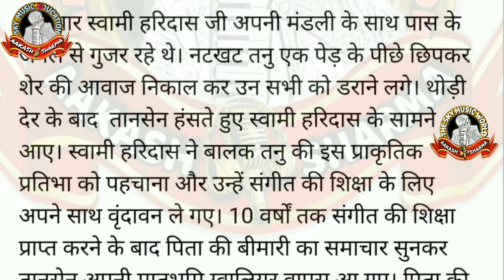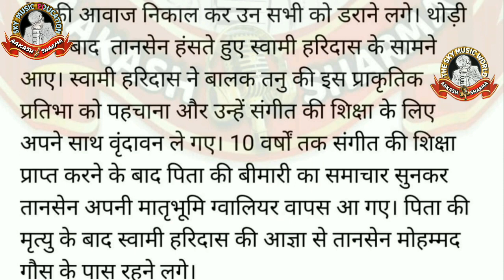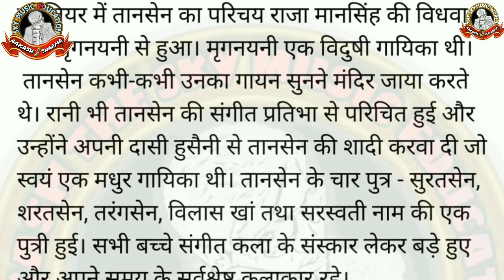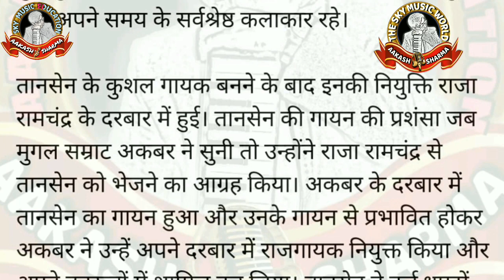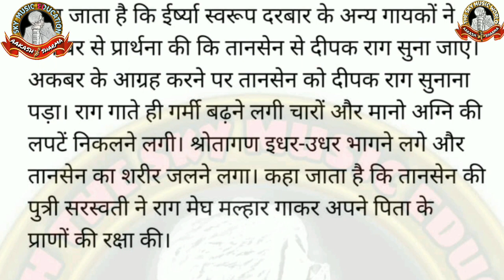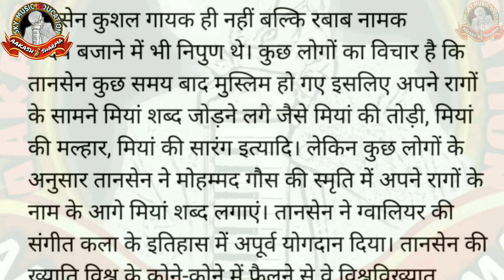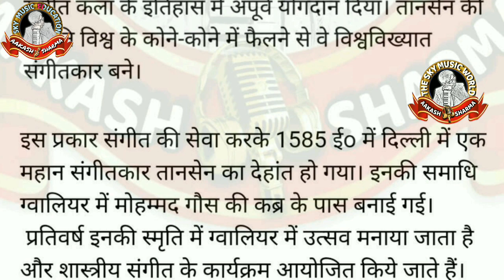महान संगीतकार मियां तानसेन का इतिहास | Tansen Life Biography | Aakash Sharma | Sky Music Education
मैंने इस वीडियो में एक महान संगीतकार तानसेन के बारे में बताया है। यदि आप तानसेन के बारे में जानना चाहते हैं तो इस वीडियो को पूरा देखें और अंत तक देखें।
इस Youtube Channel के बारे में :-

मैं आकाश शर्मा, आप सभी का आपके अपने संगीतमयी youtube channel "SKY MUSIC EDUCATION" पर हार्दिक स्वागत करता हूँ और मुझसे जुड़ने के लिए आपका तहदिल धन्यवाद करता हूँ। यहां आप पाएंगे संगीत से जुड़ी कुछ बाते, संगीतमयी प्रश्नों के उत्तर, School और College में आने वाली संगीत विषय परीक्षाओं की Theory और Practical Exam की जानकारियां। यहां आपको Practical Music भी सिखाया जाएगा।

➡मैं एक राष्ट्रीय और अंतरराष्ट्रीय गायक हूं। मैं फ़िल्म जगत और भक्ति जगत में अपनी गायकी रखता हूँ।
➡गायक के साथ ही मैं संगीत शिक्षक भी हूँ। मैंने हिंदुस्तानीे शास्त्रीय संगीत गायन (Indian Classical Music Vocal) में M.A किया है।
➡मैंने ये youtube channel  उन संगीत प्रेमियों और विद्यार्थियों के लिए बनाया है, जिनके पास संगीत विषय की जानकारी बहुत कम मात्रा में पहुँच रही है या फिर जो विद्यार्थी संगीत शिक्षा से वंचित रह जाते हैं।
मेरी कोशिश है कि मैं आपको संगीत की दुनिया (फ़िल्मी गानों, छिपे हुए कलाकार प्रतिभाएं, भजनों, संगीत की शिक्षा और संगीत के अनछुए पलों) से जोड़ने का प्रयास करूंगा। संगीत एक महासागर है, जिसमें गोते लगाने का अलग ही आनंद है। आइये मैं आपको ले चलता हूँ संगीत क्षेत्र में।